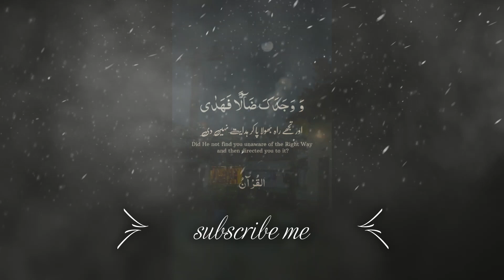pyaam e quran # سوره الضحی allah islam quran how to recite holy quran#tilawt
Welcome to the my "pyaam e quran" Channel...We brings daily life style video. Keep supporting 🖤..Keep your Quranic recitation going with the Tajweed ul Quran Recitation Course. Learn how to properly recite Quran, with tajweed rules. Quran is most beautiful when recited correctly..
        Learn the recitation of the Holy Quran in Arabic and recite Quran with Tajweed rules..in this video..How to recite quran beautifully with Tajweed ul Quran..I will also share Quran tilawt,Islamic videos,vlogs,islamics information and qurani knowledge  in future.
            It is much more important for us to learn quran in a correct manner , Iam going to teach quran in  a very easy method
...Its totly free
Give Your Feed Back In COMMENTS.
.💨❤❤Fiver affiflite...,,BEST GRAFICS DESIGNER ON FIVER.IF YOU WANT A LOGO. I offer the Best LOGO Designs at a Really Affordable Price.